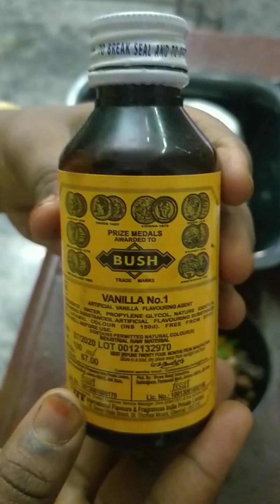பிளம் கேக் எளிமையான முறையில் செய்து பாருங்கள்/Plum cake easy method without butter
maida-2 cup, suger-11/2 cup,egg-3 no, baking soda, baking powder, oil-1spoon,Butter paper,dry fruits